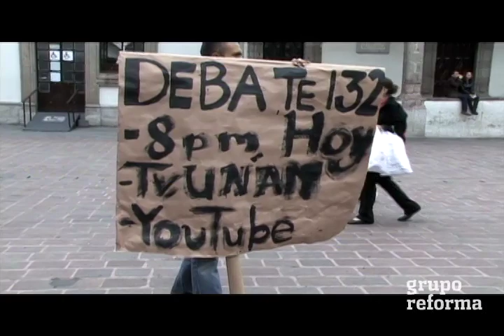Siguen Debate YoSoy132 en vivo desde Coyoacán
Con una manta blanca pegada sobre unos tablones, un proyector, una computadora y una bocina donados por los miembros de YoSoy132 se logró la proyección del debate organizado por este movimiento en el centro de Coyoacán.
Al seguimiento del  debate acudieron aproximadamente 250 personas la mayoría jóvenes de  distintas universidades.